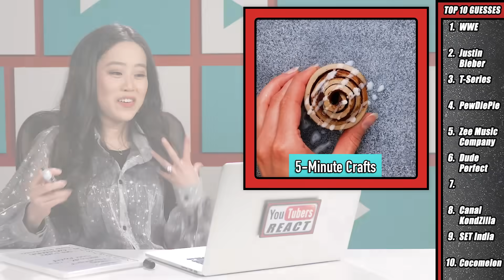YouTubers React To Top 10 Most Subscribed YouTube Channels Of All Time (January 2020 Update)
Producer - Lauren Hutchinson & Ethan Weiser
Head of Post Production - Jake Metiva
Assistant Editor - Jamal Amer
Peterson, Francois El-Bitar, Asuka Lin
Production Assistant - Michael Jerrett
Graphics - Kat Nieto, James Jennings, Winton Foulds